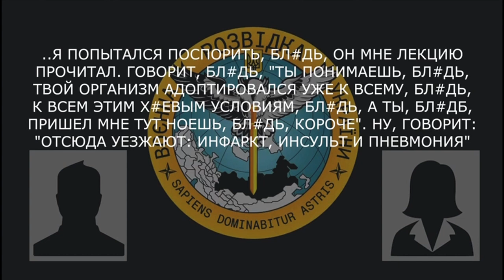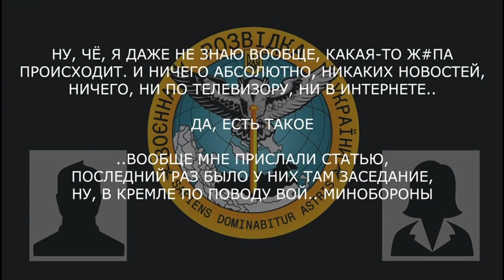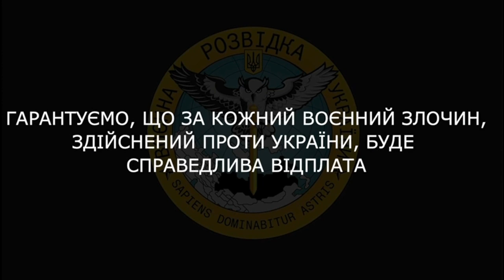«После нового года будет всеобщая мобилизация, наверное до последнего россиянина»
Військовослужбовець рф розмовляє з дружиною про свій візит до шпиталю та дізнається останні новини з рф.